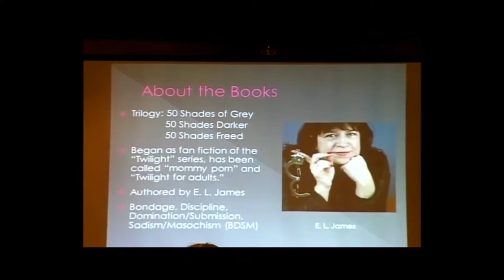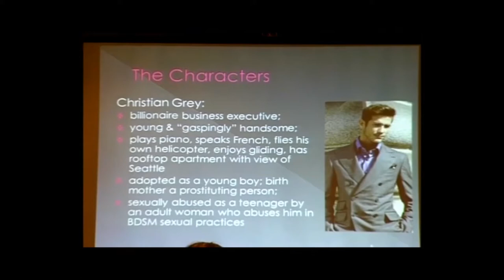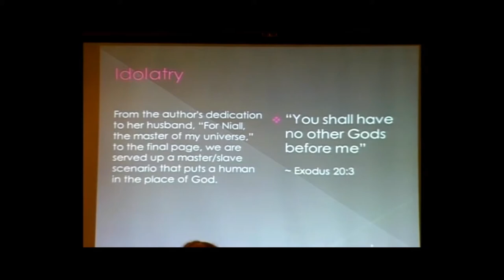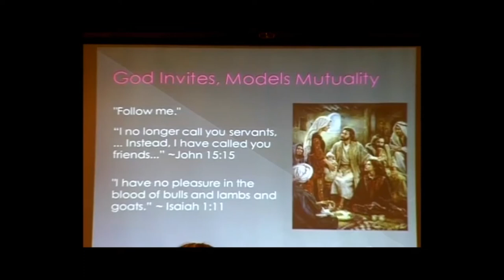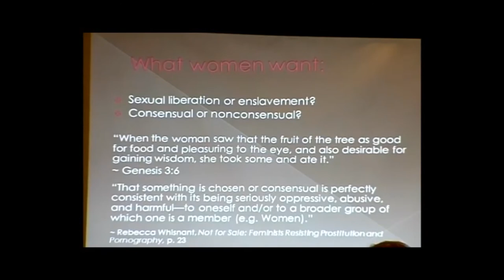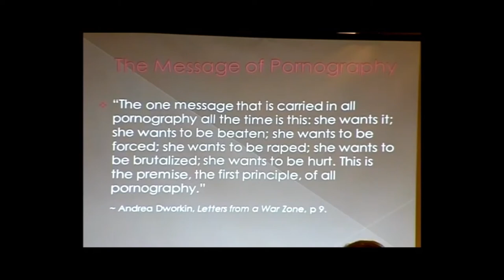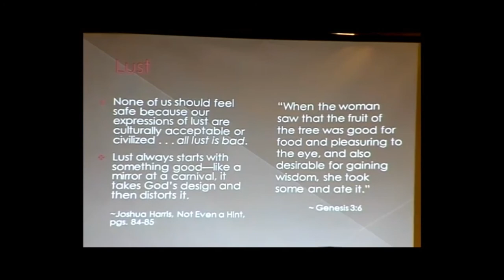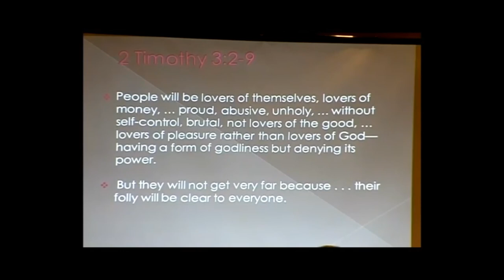Lisa L. Thompson and Kristyn Komarnicki | 50 Shades of Deception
CBE International affirms and promotes the biblical truth that all believers—without regard to gender, ethnicity or class—must exercise their God-given gifts with equal authority and equal responsibility in church, home and world.